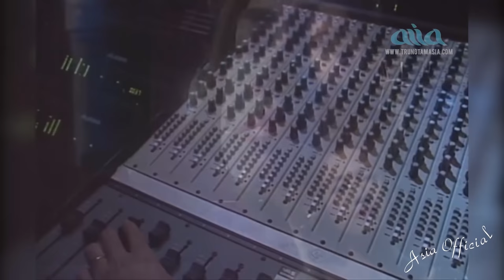Ý Lan Tuyển Chọn 15 Ca Khúc Hay Nhất Nghe Hoài Không Chán